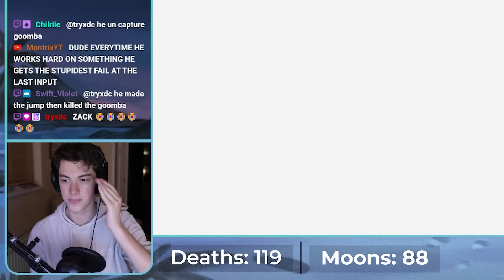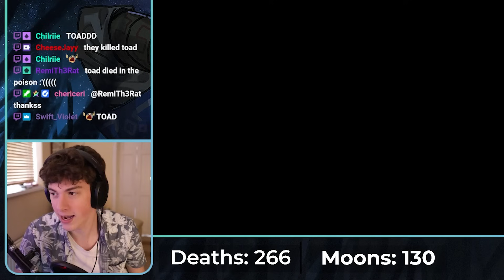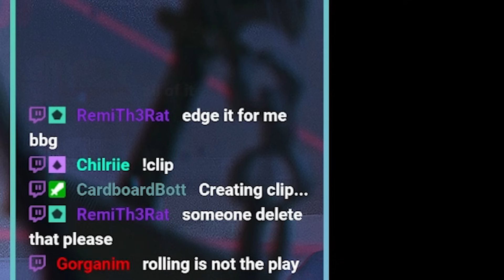Kaizo Mario Odyssey made me lose my mind...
As a top 100 speedrunner, I find Mario Odyssey pretty easy these days. However, this brand new kaizo mod may change that completely - every single moon, purple coin, hint art and checkpoint has been made to be much more challenging. Can I beat the mod, collect 500 moons and conquer Darker Side?